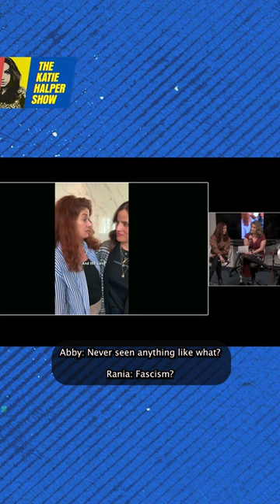Genocide-Supporting Debra Messing Calls Israel Her ‘Home’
Watch the special live show with Rania Khalek, Abby Martin and Claudia de la Cruz talking about Palestine, the Presidential elections and more

At a special live show Katie, journalists Abby Martin and Rania Khalek and PSL presidential candidate Claudia de la Cruz discuss the antisemitism of conflating anti-zionism with antisemitism, the way Jews are standing up for Palestinian human rights and the c-list celebrities visiting and supporting Israel.

Ticket sale proceeds go to the Gaza-based Palestinian organization We Are Not Numbers, in memory of its co-founder assassinated Gazan professor, poet and translator Refaat Alareer.

Katie Halper is an award-winning writer, filmmaker and the host of the Katie Halper show podcast, YouTube show and radio show and the co-host of the YouTube show and podcast Useful Idiots. She is the director of the forthcoming documentary “Commie Camp.”

Abby Martin is a journalist, the host and creator of The Empire Files, director of Gaza Fights For Freedom and the forthcoming documentary Earth’s Greatest Enemy.

Rania Khalek is a Middle East-based journalist for Breakthrough News, where she hosts the show Dispatches. She also co-hosts the weekly Freedom Side livestream with Eugene Puryear.